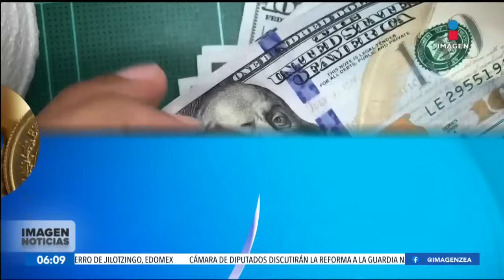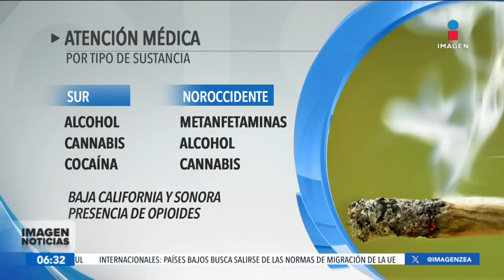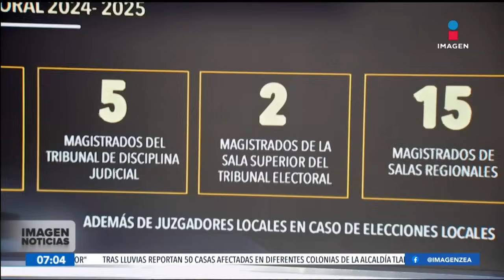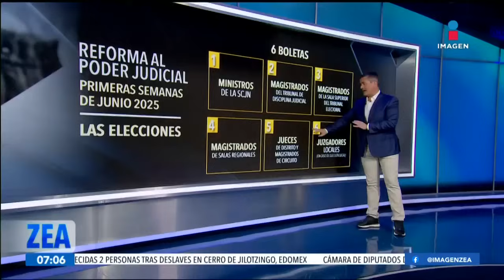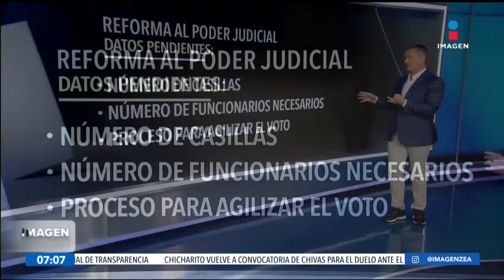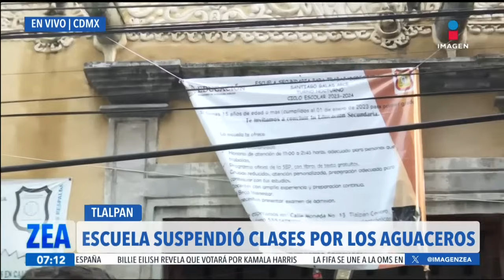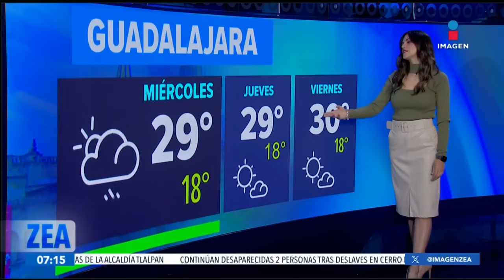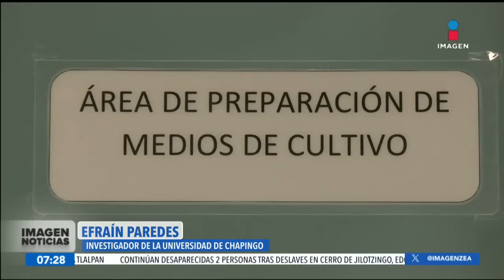Noticias con Francisco Zea | Programa completo 18 de septiembre de 2024